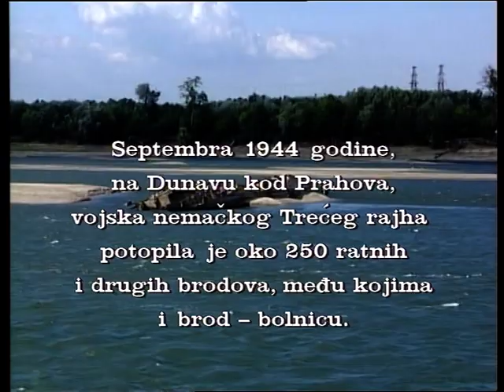Dunavska flota (dokumentarni film, 2004.)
produkcija: VFC "Zastava Film" Beograd, reditelj: Milun Vučinić